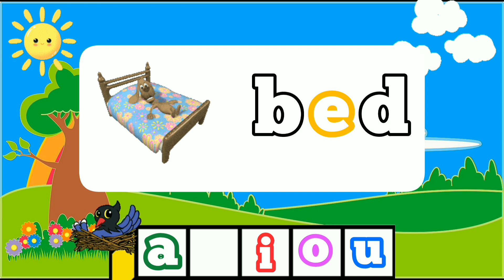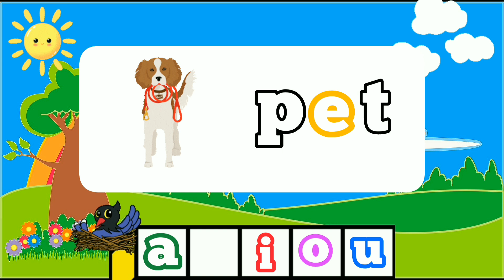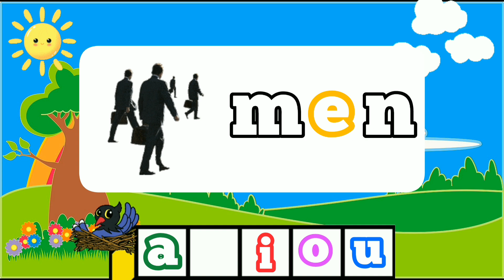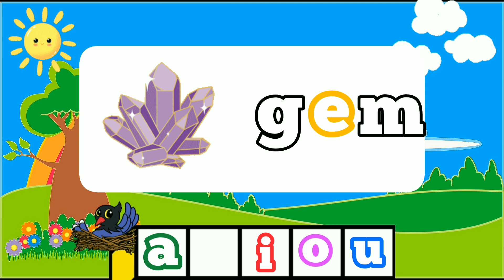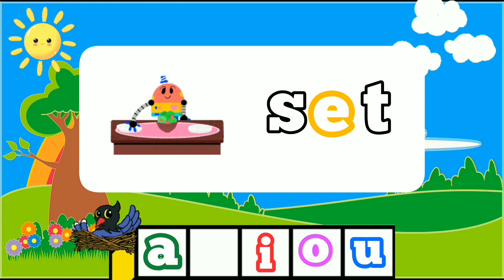Word Families | CVC words | Phonics | CVC Words for Kindergarten | ABC Alphabets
Our Word Family series helps students learn ʺfamiliesʺ of words that appear frequently in English. Each episode introduces a new word family, with a simple, easy-to-read story. As they learn and practice word families, readers quickly build vocabulary and fluency.

Word Families  CVC words  Phonics CVC Words for Kindergarten
sight
sight words
sight words first grade
sight words song for kindergarten
sight words songs 1st grade
sight word hip hop song
what this is
high frequency sound
high frequency words
high frequency words kindergarten
phonics song
phonics sounds of alphabets
phonics